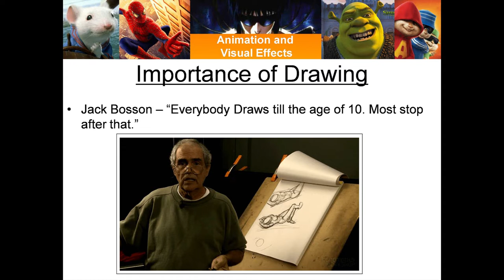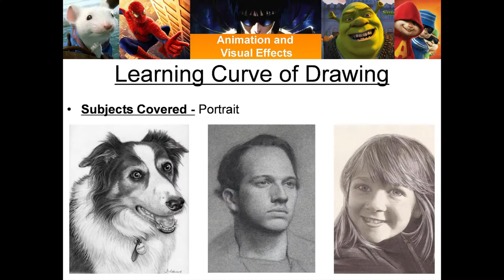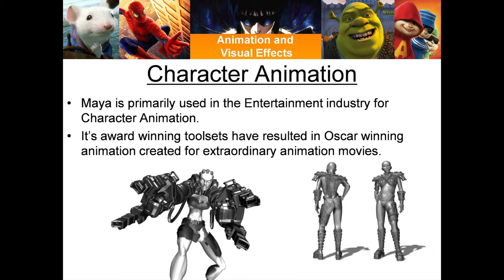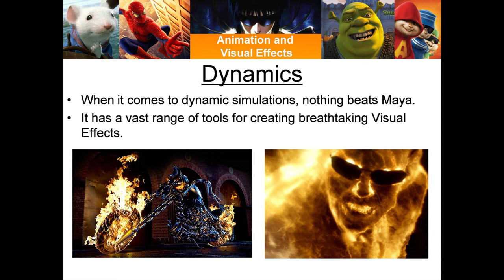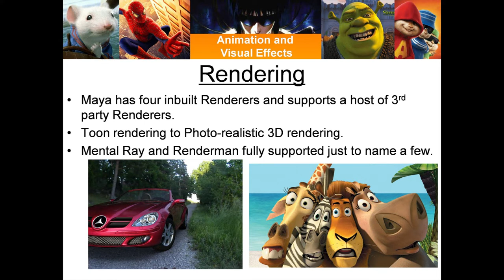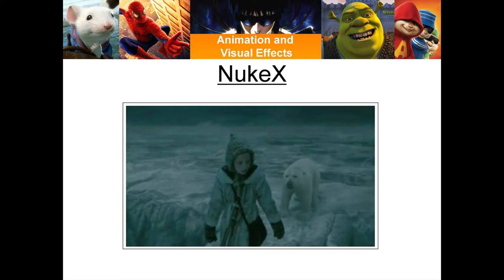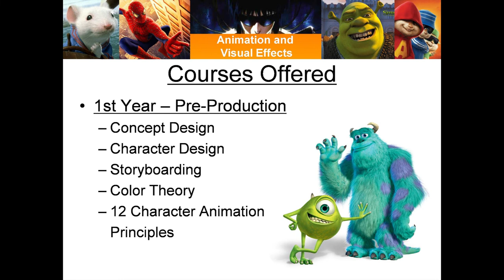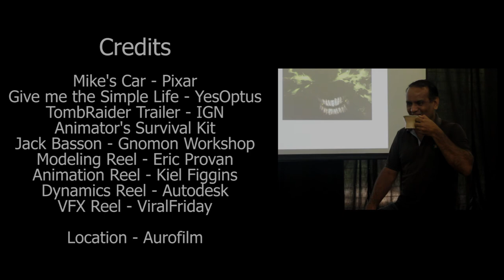Cine Master Class - Animation Production Pipeline - Part 2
Educator Abhijit Roy dwells deep into the Production Pipeline of creating an Animated Film covering the various industries in which it is used, to the various departments required to create it (Pre-Production, Production and Post-Production), to the entire learning curve involved in becoming an Animation Film Director.

Location: Aurofilm, Auroville, India

Chapters:
0:00 - Importance of Drawing
5:37 - Learning Curve of Drawing
9:05 - Production - Modeling & Texturing
16:17 - Production - Character Animation
22:10 - Production - Dynamics
33:05 - Production - Rendering
41:13 - Post- Production - Compositing
51:27 - Editing
55:34 - Courses Offered
1:02:10 - Credits

Credits:
Mike's Car - Pixar
Give me the Simple Life - YesOptus
TombRaider Trailer - IGN
Animator's Survival Kit
Jack Basson - Gnomon Workshop
Modeling Reel - Eric Provan
Animation Reel - Kiel Figgins
Dynamics Reel - Autodesk
VFX Reel - ViralFriday